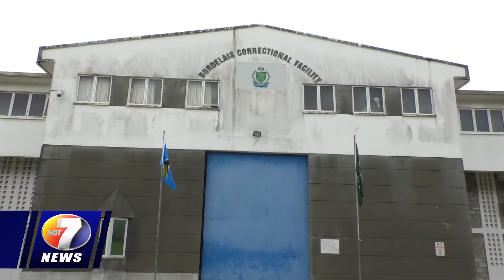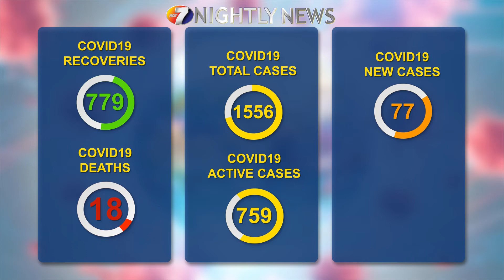NEWS FEB 4 BRK 1